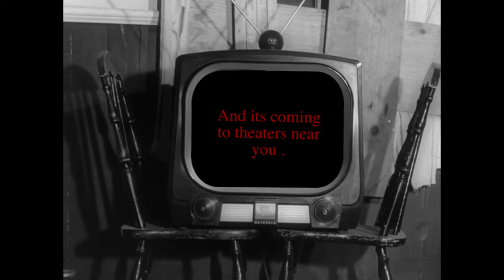2nd Retana Carlos Night of the Living Dead Trailer